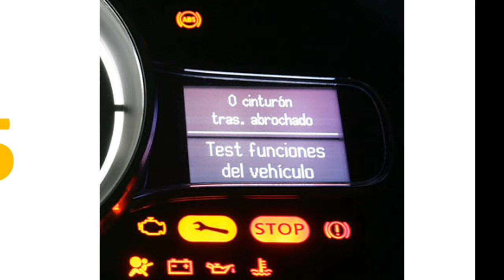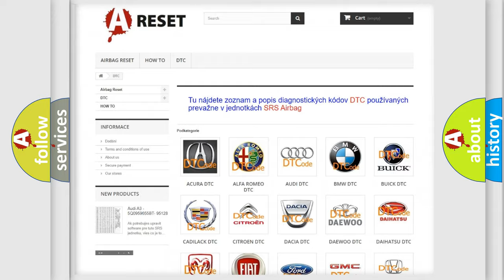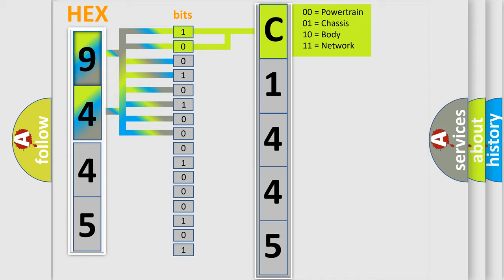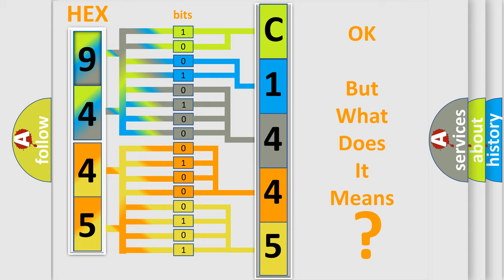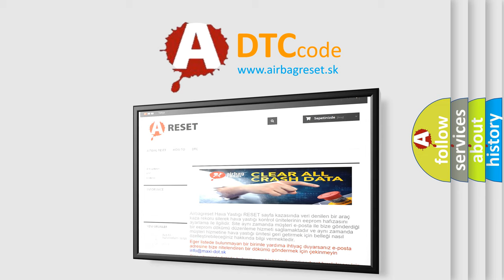DTC Lexus C1445-66 Short Explanation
Contents:
0:21 Basic DTC analysis according to OBD2 protocol standard.
1:48 Insight into programming
2:58 A diagnostically understandable description of the Diagnostic Trouble Code
3:05 Basic error definition

Make:
Lexus
Code:
C1445 66
Definition:
Invalid Data Received From Brake System Control Module Invalid Data
Description:
Cause:
The control module is not configured properly.